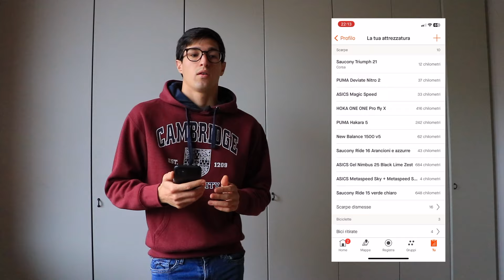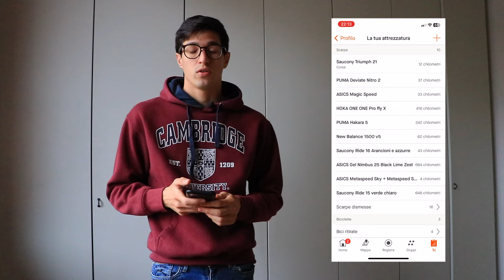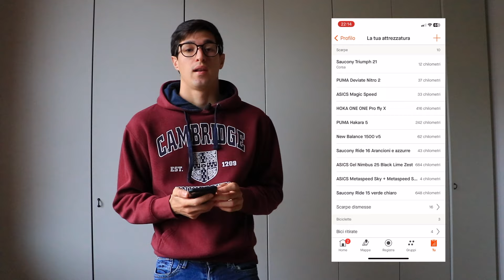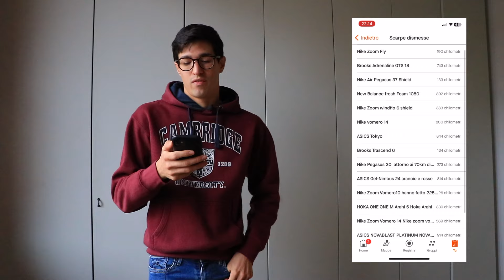Ha senso fare la Rotazione delle Scarpe da Running? 🏃‍♂️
Ciao, sono Federico Murero
un amante di fotografia, tecnologia, cibo, sport e molto altro
La vita è fatta per essere vissuta al massimo ⚡️
Questo è il luogo dove condivido le mie passioni e scrivo riguardo ciò che mi ispira
Triatleta agonista dal 2018
Studente in Scienze Motorie all'università La Statale di Milano

In questo video descrivo cosa fare con le scarpe da running, come eseguire la rotazione delle scarpe da corsa e perchè è importante
Nella parte finale del video dico la mia sul alcune delle mie vecchie scarpe da running

Seguimi anche sugli altri social perchè i video che pubblico sono differenti rispetto ai video caricati su YouTube
Sito Web :

0:00 Introduzione
0:26 Premessa
1:10 Da cosa si capisce che la scarpa si è esaurita? (scaricata)
1:59 Cos'è la rotazione delle scarpe?
2:35 Perchè eseguire la rotazione delle scarpe?
3:20 Cosa comporta la Rotazione delle Scarpe?
4:45 Come eseguirla?
5:00 Consiglio pratico per monitorare il chilometraggio con Strava, Garmin connect o Training peaks
5:30 Quante paia di scarpe servono?
9:15 Cosa fare con le scarpe finite? (scariche)
10:05 Nike zoom Fly
10:55 Brooks Adrenalin GTS 18
11:05 New Balance Fresh foam 1080
11:10 Nike Zoom Vomero 14
11:20 Asics Novablast Tokyo
11:30 Brooks Trascend 6
11:50 Asics Gel-nimbus 24
12:15 Hoka ONE ONE arahi
13:00 Nike Zoom Vomero 14
13:15 Asics Novablast platinum
13:30 Si può comprare lo stesso modello di scarpe se ci si trova bene?
13:55 Conclusioni